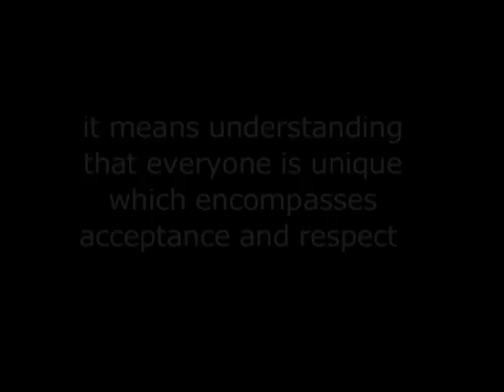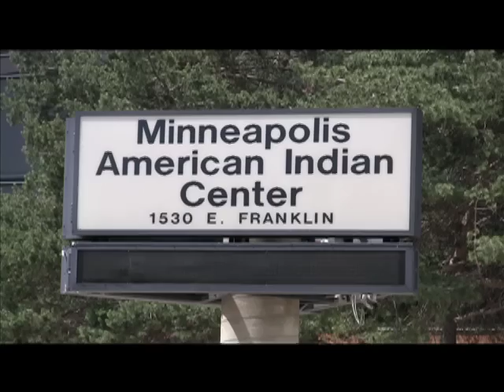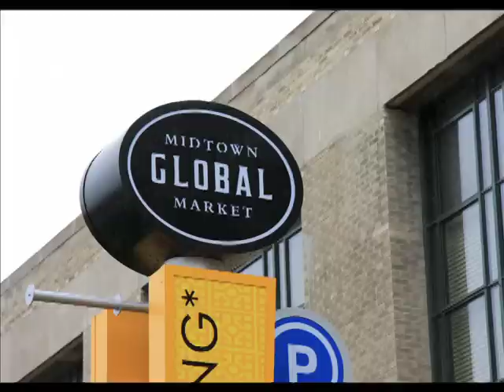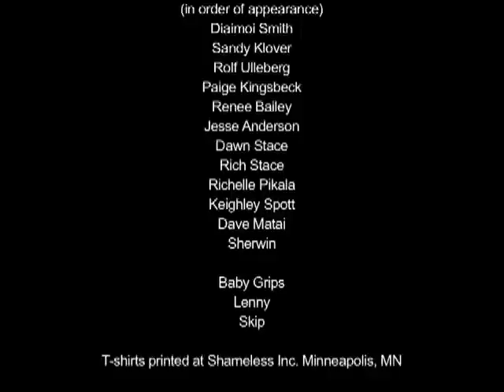Divide Video-YouTube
How diversity is received in a metropolitan area. Is the division between groups real or is the dissonance generated by the media, government and corporations for their own gain?